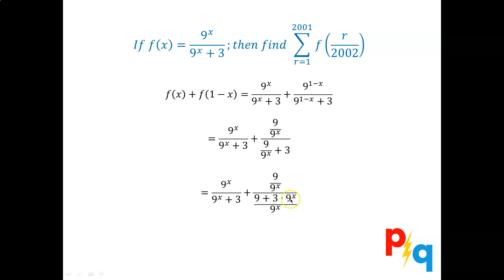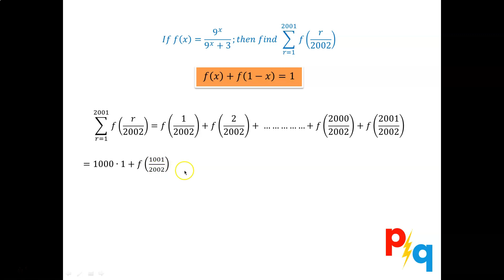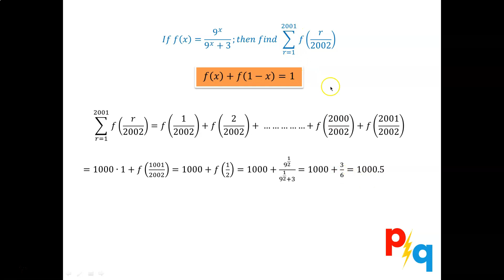Functions - An interesting problem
Language: English + Assamese